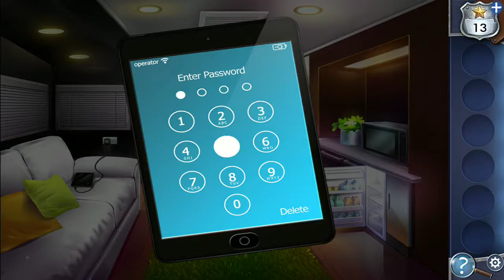Adventure Escape StarStruck Chapter 1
Walkthrough of Adventure Escape Starstruck Chapter 1